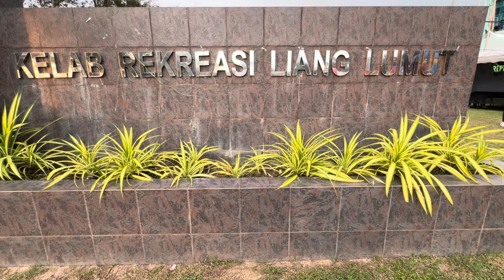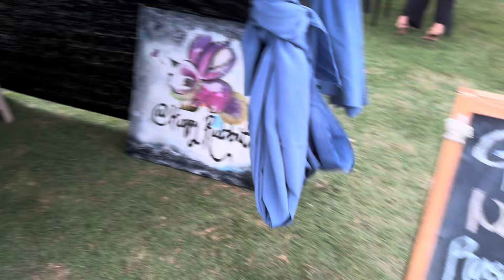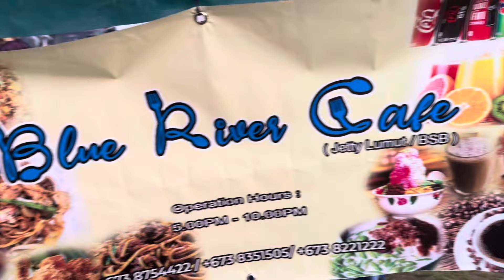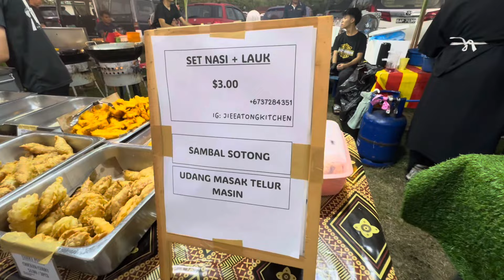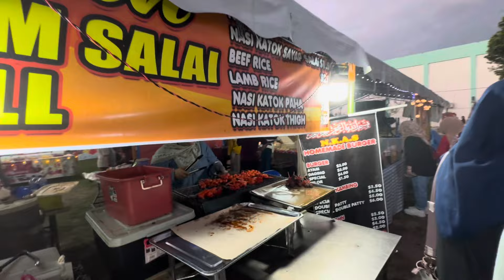BBQ PARTY at South China Sea BEACH. FOOD FESTIVAL BRUNEI DARUSSALAM. Travel with Tanveer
Today I am going to share with you our weekend BBQ party we enjoyed at the beach of South China Sea in BRUNEI DARUSSALAM. My Pakistani friends and I organized this party together with our families where children also enjoyed the swimming, kids’ car rides, trampoline and many more! We are here to uncover the Bruneian people, culture, foods as well attending the Brunei’s foods festival here in Lumut town. Brunei is a beautiful country filled with beautiful people. I hope you will enjoy this interesting vlog and our desi BBQ party!

Ducky Bhai
Sistrology
Curly Tales
Dhruv Rathee